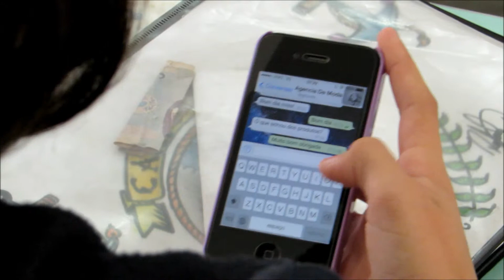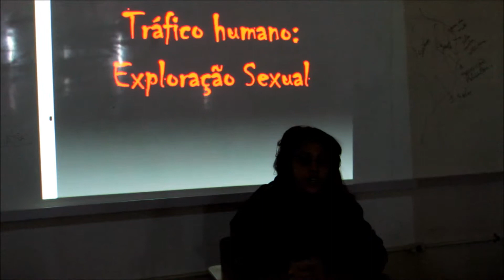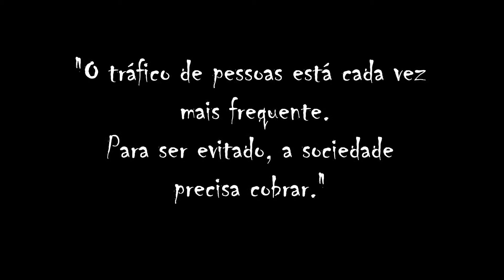Tráfico Humano - CMI 1ºE.M 2014